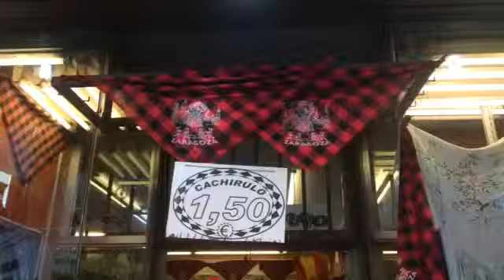Pañuelo de Zaragoza